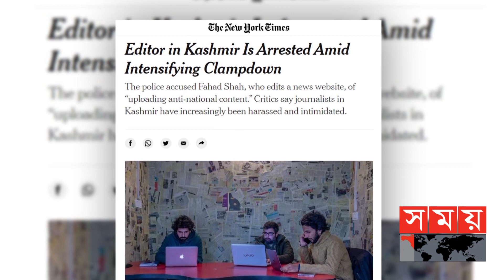ভারতের কাশ্মীরে নিরাপত্তাবাহিনীর অভিযান | Kashmir News | Somoy TV